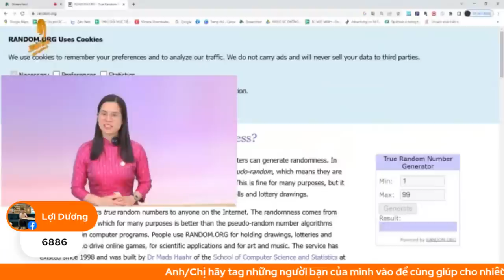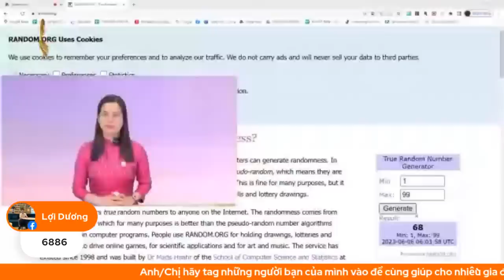6 HÀNH ĐỘNG NUÔI DƯỠNG THÓI XẤU CHO CON | NGUYỄN THỊ LANH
Video này cô Lanh không chia sẻ cho nhà mình dạy con thông minh, mà cô Lanh sẽ chỉ ra cho bố mẹ những sai lầm nên tránh để dạy con hiệu quả hơn, hãy xem thật kỹ video này nhé!

Làm cha mẹ có lẽ là công việc khó nhất trên đời này. Đây là việc đòi hỏi sự chuyên tâm, tốn nhiều thời gian, không mang lại doanh thu mà còn rất tốn kém. Một công việc đặc biệt, và nếu không để tâm, đôi khi chúng ta phải đón nhận những hệ quả không mong muốn.

Trẻ con luôn có những thói quen xấu. Nhiệm vụ của cha mẹ là phải giúp con từ bỏ thói quen xấu này trước khi chúng trở nên tệ hơn. Vậy phải làm sao mới giúp được con?